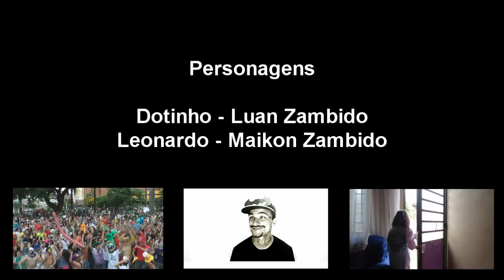DE PAI PARA FILHO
Um pai senta para ter uma conversa com seu filho, aquele momento em que o pai tenta passar seus valores para o filho.

Canção que toca no vídeo - Modern Talking - You're My Heart Your My Soul